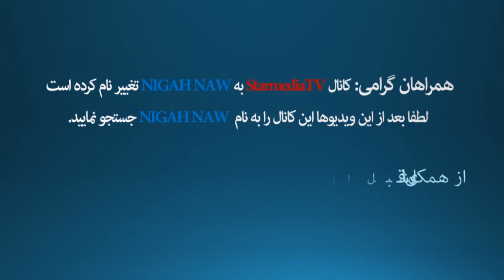تغییر نام استارمدیا تیوی به نگاه نو